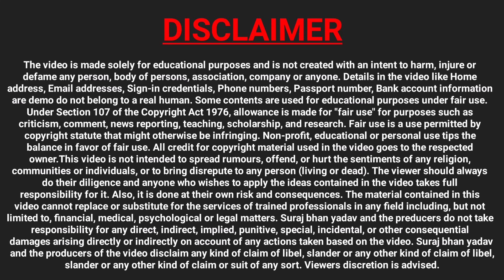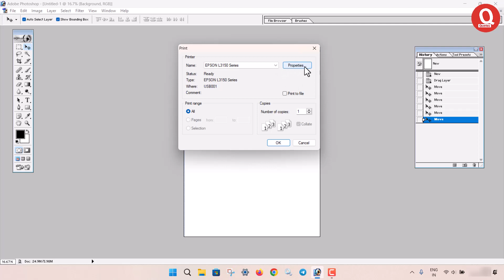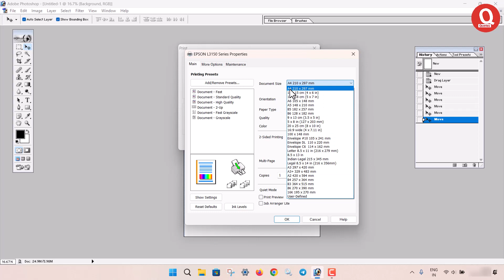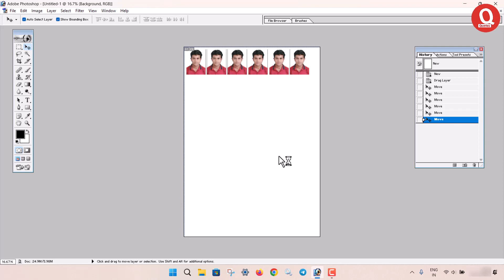Print Photos in HD Quality from Your Printer | Quick & Easy Tutorial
Print Photos in HD Quality from Your Printer | Step-by-Step Guide

In this tutorial, we'll guide you through the simple steps to achieve professional-grade prints using your own printer.

Printing photos in HD quality is easier than you think, and with the right techniques, you can bring your memories to life with vivid colors and sharp details. Whether you're printing family portraits, vacation snapshots, or artistic compositions, we've got you covered.

very high quality photo print in any epson printer,
how to setup for best print quality,
how to print hd quality photo,
how to print passport photo hd quality print in any printer,
high quality photo print